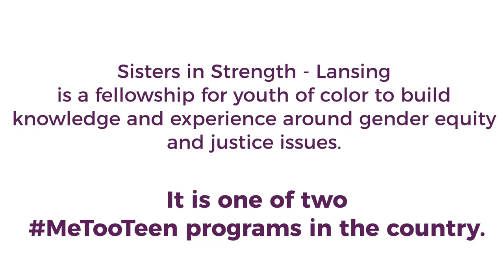CLIENT VIDEO: Firecracker Foundation - Sisters in Strength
The Sisters In Strength program fosters sisterhood and empowers teens of color, LGBTQ2SIA teens, teens with disabilities and other marginalized groups in the Lansing area.